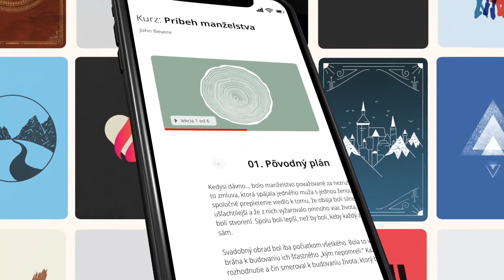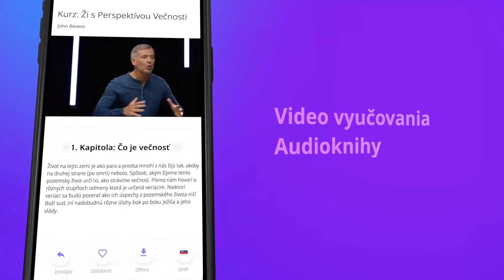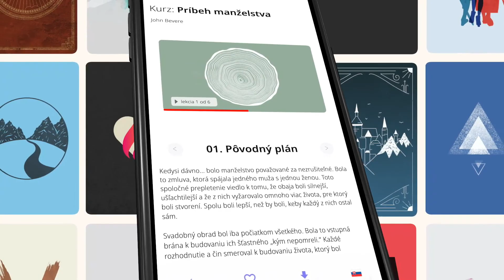001 Úcta prináša odmenu - John Bevere - Božie odmeny